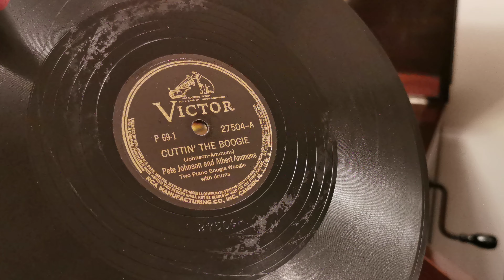Cuttin' The Boogie - Pete Johnson Albert Ammons - Victor 78rpm - HMV 163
Cheers Mate